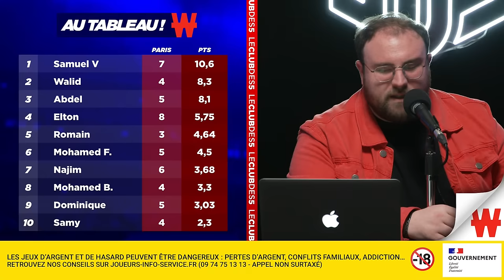Débrief PSG VS Newcastle (1-1) - LIGUE DES CHAMPIONS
Le programme du soir pour faciliter votre lecture les Socios :
- On arrive (0:00)
- Début d'émission (1:30)
- Sommaire (7:48)
- PSG : à deux doigts de la correctionnelle (10:06)
- PSG : Luis Enrique perdu dans ses choix ? (23:45)
Des individualités qui sont passées à côté : Donnarumma, Barcola, Dembélé...
- Mbappé : rendez-vous encore manqué ? (1:03:10)
- Au tableau by Winamax : les pronos du soir (1:20:09)